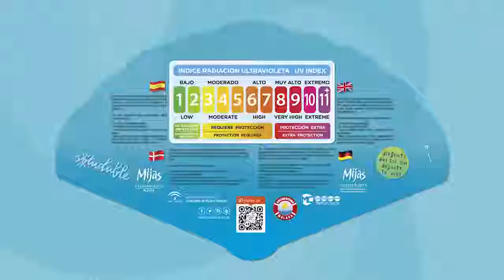Disfruta del Sol | WATCH OUT FOR THE UV Index!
BEWARE OF THE UV RAYS!! This summer don’t burn your skin, now you have no
excuse. Campaña de Fotoprotección y Prevención del Cáncer de Piel "Disfruta del Sol, sin dejarte la piel".  Dependiente del Hospital Costa del Sol (Marbella) Agencia Sanitaria Costa del Sol.